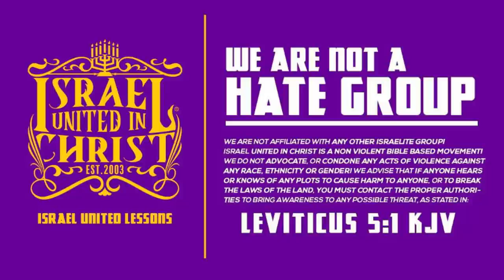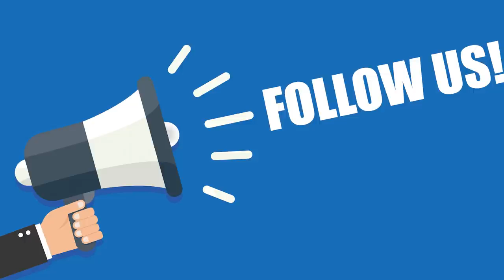IUIC: 15 Minutes with the Captains: All Hands On Deck